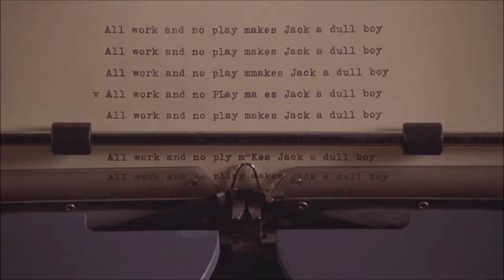LIKE A FRIEND - PULP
“Monsters are real. Ghosts are too. They live inside of us, and sometimes, they win”

- Stephen King, The Shining.